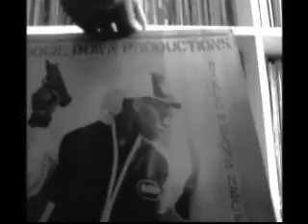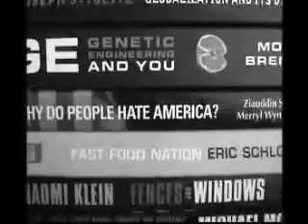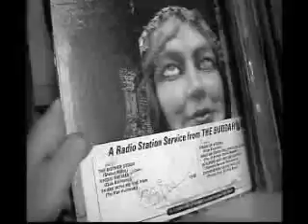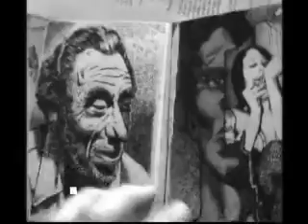B. Dolan - "One Breath Left " - Theory 77 Remix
This is my winning version of B. Dolan's "One Breath Left" from the recent Strange Famous Records remix contest. I didn't want to just stick a still of Mr Dolan on here, so instead I put together a REALLY crappy video of some of my junk around the flat, with my scabby plaster cast pointy finger as your tour guide. Highlights include a nutty cat, weird LPs, odd books, rusty stuff, bits of a coffin etc. You can download this remix and other mp3s from my